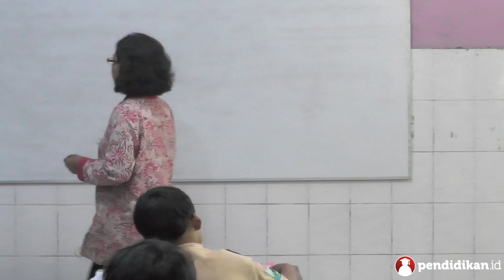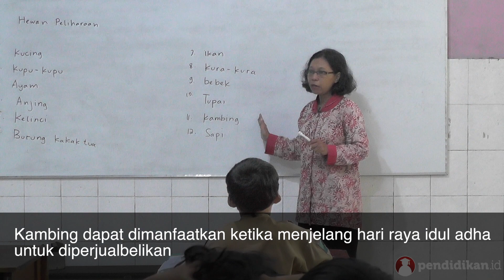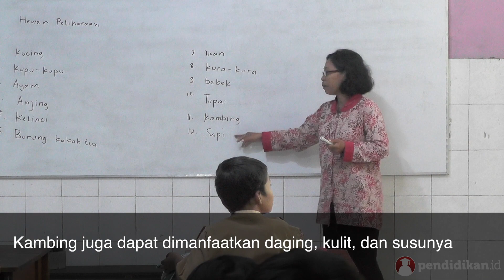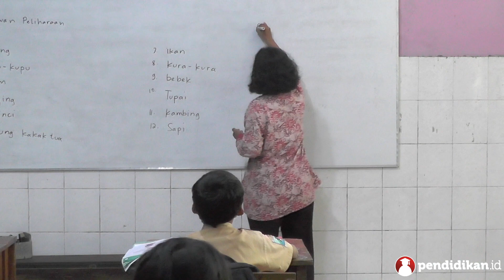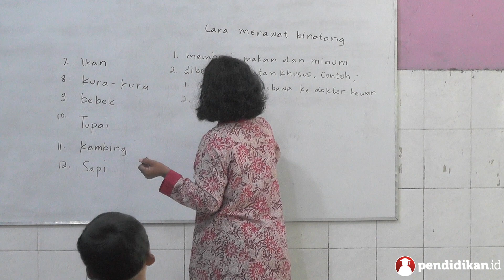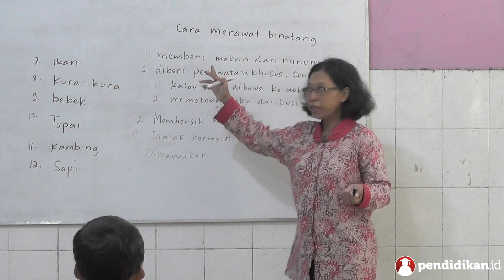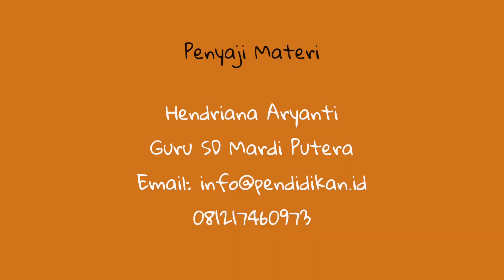Kelas 02 - Bahasa Indonesia (Merawat Hewan Peliharaan) | Video Pelajaran Sekolah K13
Macam-macam hewan yang ada di sekitar kita, yaitu kambing, kelinci, sapi, kuda, semut, dan masih banyak lagi. Ada hewan yang liar dan ada hewan yang dipelihara. Apa saja contoh dari hewan-hewan yang dapat dipelihara?

Yuk pelajari selengkapnya tentang Merawat Hewan Peliharaan bersama Ibu Hendriana Aryanti dari SD Mardi Putera.